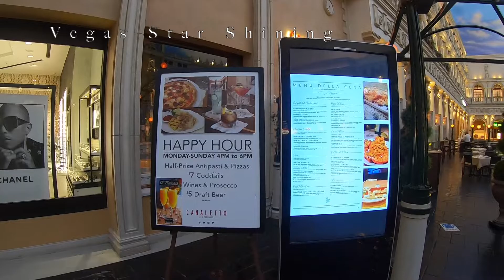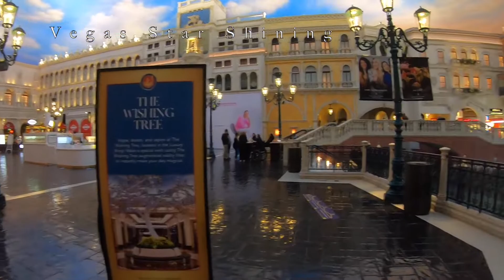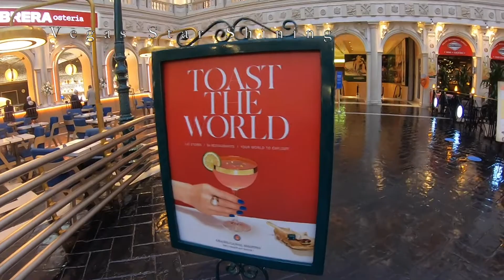NEW UPDATE|THE VENETIAN RESORT| IS BACK TO A NEW NORMAL?| @Vegas Star Shining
The Venetian Grand Canal Shoppes and Gondola Rides, Looks Like is back to A New Normal. Ciao